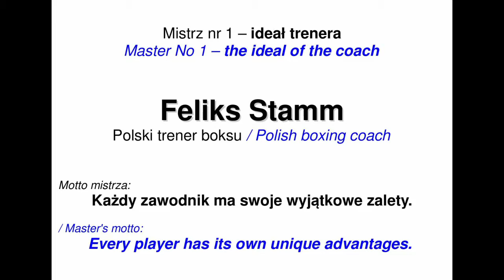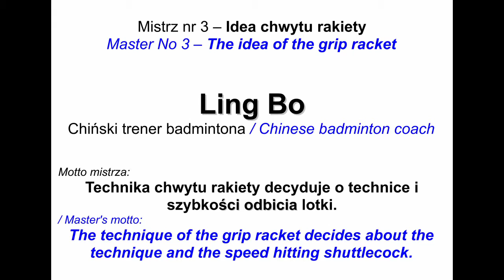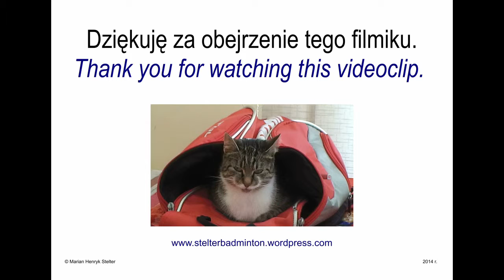Moi mistrzowie / My masters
Pierwszy filmik w serii "Badminton. Trenowanie ”".